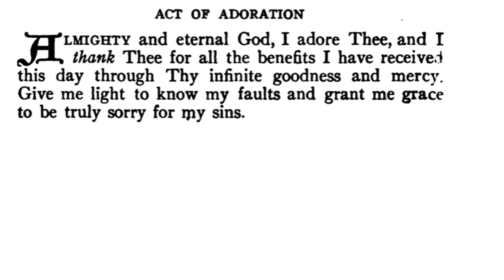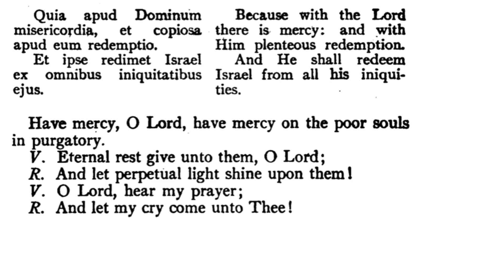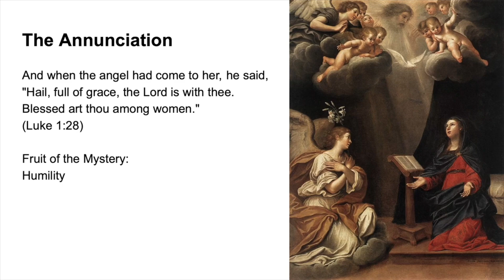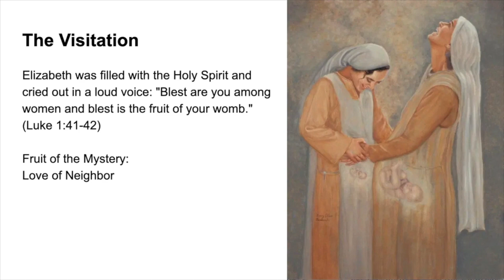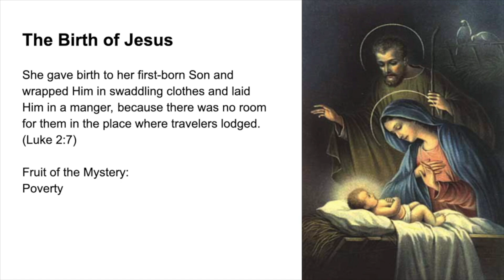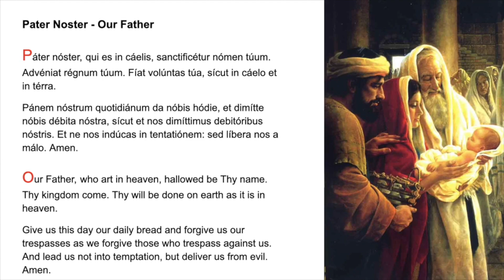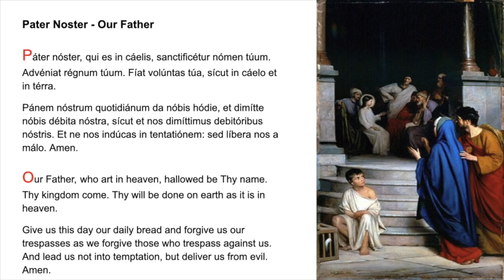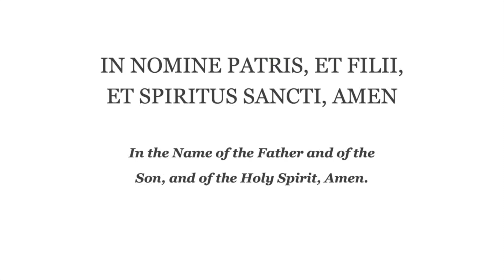💙 Evening Prayer Fr Lasance + Rosary in Latin Joyful Mysteries 💙